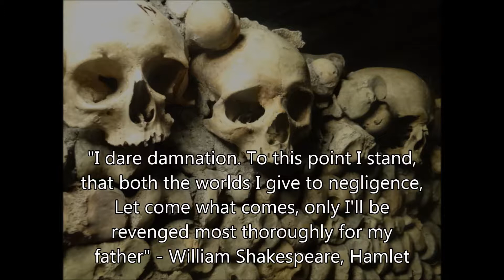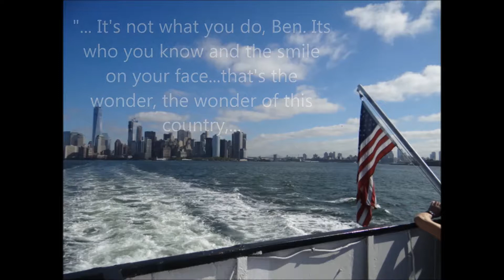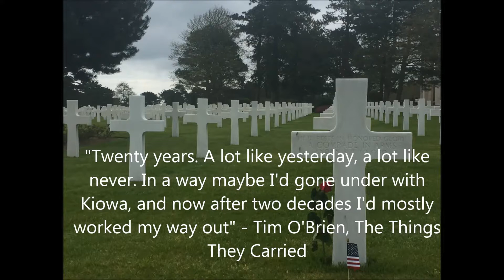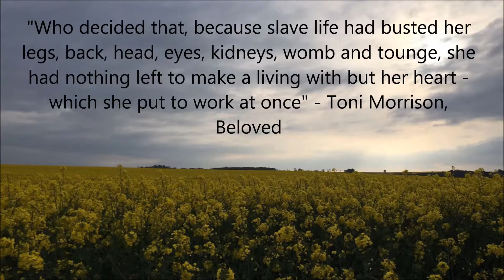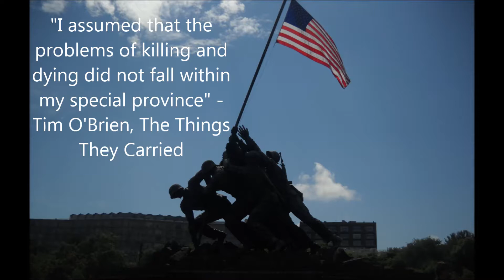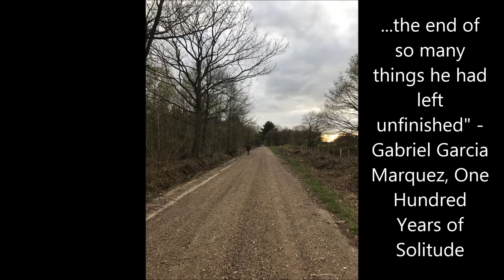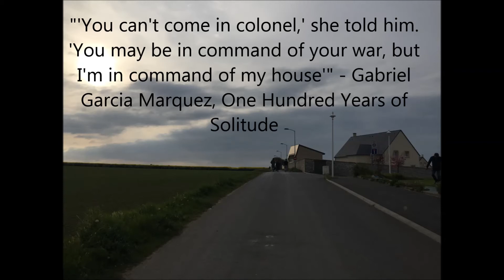Destiny- Katie Rodriguez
MUSIC
Empty Chairs at Empty Tables(Piano) - Claude-Michel Schönberg
Maybe I Like It This Way(Piano) -  Andrew Lippa
So Anyway(Piano) - Tom Kitt + Brian Yorkey
PICTURES
All pictures are my own